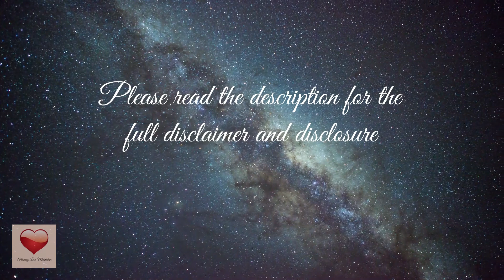What are the Benefits of Space Clearing?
Hi everyone! So far, we’ve discussed space clearing, how to do it, the tools to use, why you need it and when to do it. In my meditation classes, I have students who wondered what are the benefits of space clearing? It’s a good question. When you understand how space clearing can help you, you will be more inclined to do it. Let’s discuss now.

Visit Flowing Love Meditation Store for your meditation and spiritual needs. Get Sacred White Sage Smudge Sticks, Crystals, Singing Bowls, and more!

About Flowing Love Meditation
On this channel, I share with about meditation, how to meditate, how meditation can help you, be healthier, for your well-being, and more. I will also talk about topics related to meditation; such as manifestation, positive thinking, space clearing, spiritual, inspirational/motivational quotes and stories, and more.

I will respond with a reply as soon as I can.

⭐ Good Thoughts Create Good Things ⭐

If you think you may have a medical emergency, call your doctor or 911 immediately. Reliance on any information provided by Flowing Love Meditation, Flowing Love Meditation employees, others appearing on this channel at the invitation of Flowing Love Meditation, or other visitors to this channel is solely at your own risk.